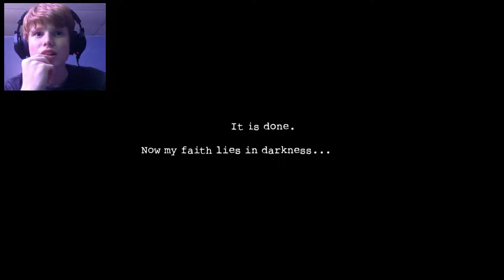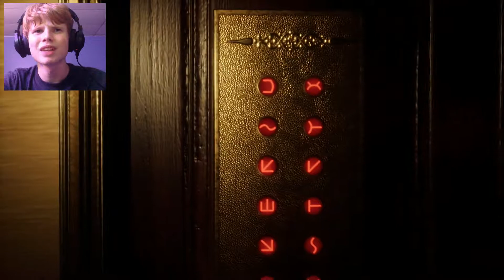NOT THESE TYPE OF GAMES AGAIN! | Dark Deception #1